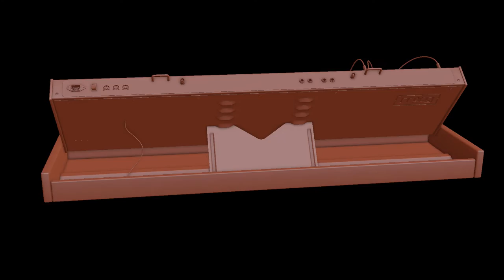Minimoog Voyager XL [Breakdown]